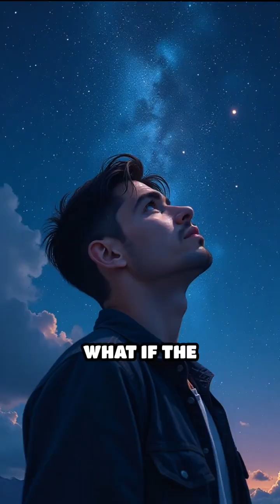David Bohm & the Universe’s Hidden Depths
Discover David Bohm’s vision of the quantum field—where everything is connected beneath the surface. Unlock the mysteries of wholeness and hidden order.